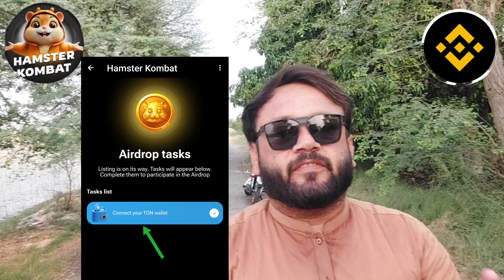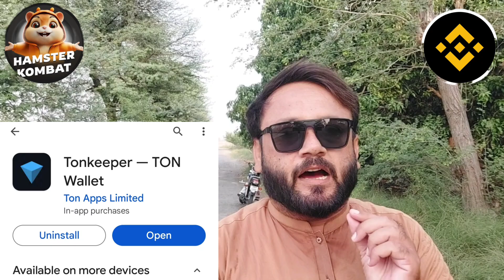Hamster Kombat New Update